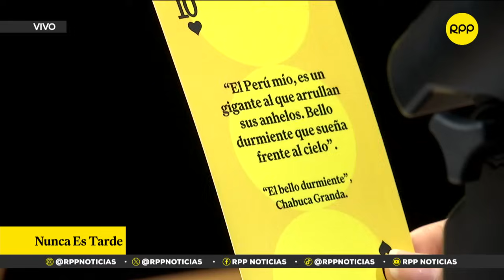¿Cuál es la situación del Metropolitano y por qué podría dejar de funcionar? NETRPP | ENTREVISTA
Marybel Vidal, presidenta de la ATU, se pronuncia por la situación actual del Metropolitano, la Línea 2 del Metro y el transporte público en Lima.